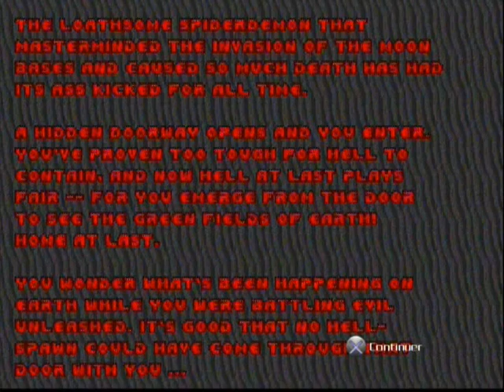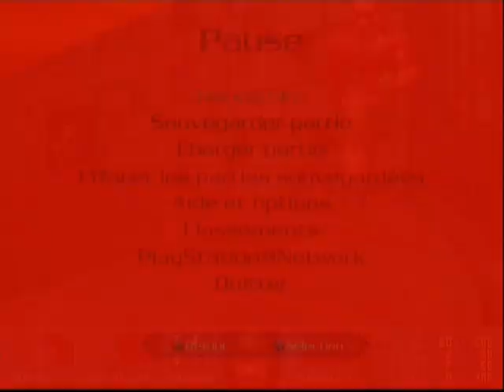Ch'ti Gamer - [14] - Doom - playthrough - FR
épisode 14 du playthrough de Doom par Le Ch'ti Gamer